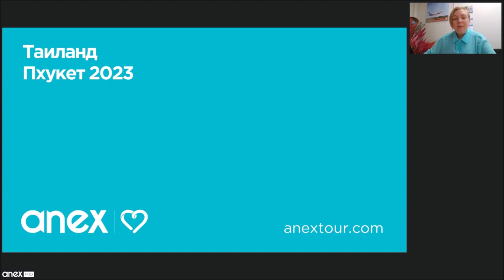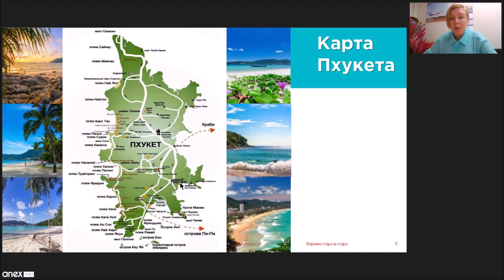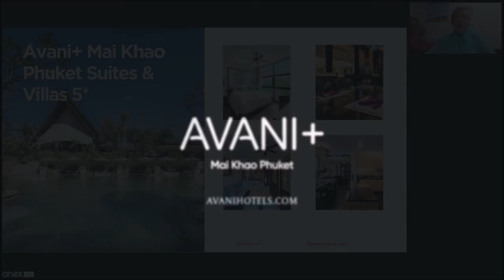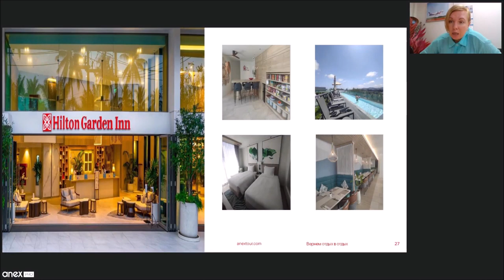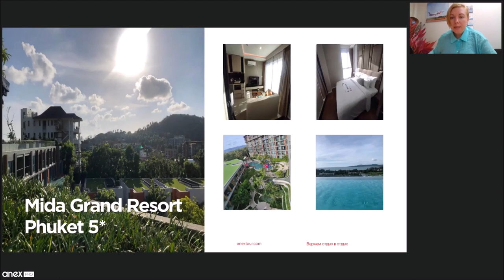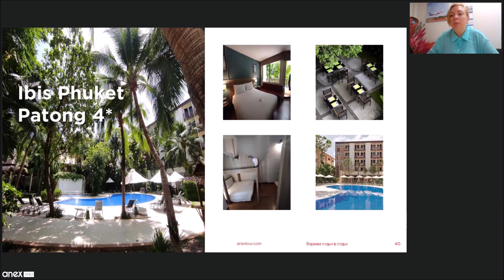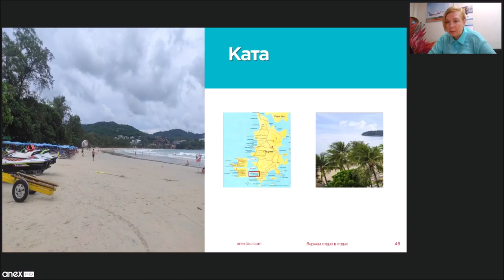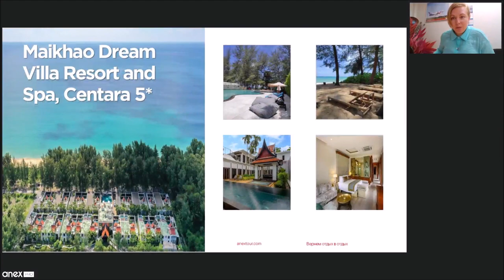Пхукет - сезон круглый год!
Особенности пляжей, специфика отдыха и актуальная информация по отелям!

Спикер: Оксана Сотникова (Специалист отдела маркетинга Anex)

Больше об отелях Таиланда в нашем Телеграм канале ANEX Pro News -